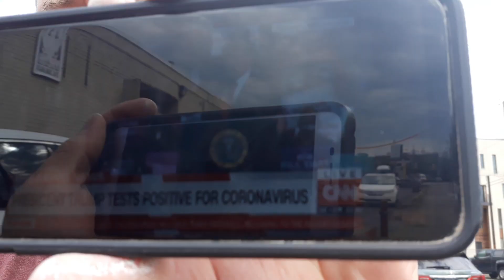1022020 Donald Trump tested positive for Coronavirus just as predicted back in February 2020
You CAN even make this stuff up